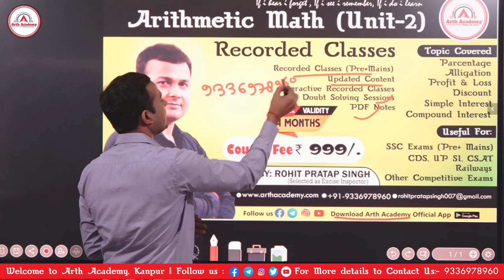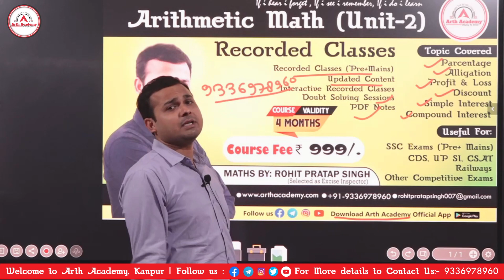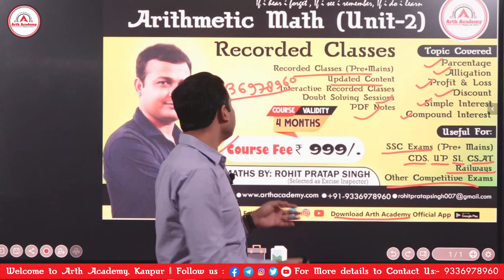Information Video || Arth Academy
💥 WELCOME to Arth Academy-- Arth Academy में आपका स्वागत है 💥

Arth Academy
Director:- Rohit Pratap Singh